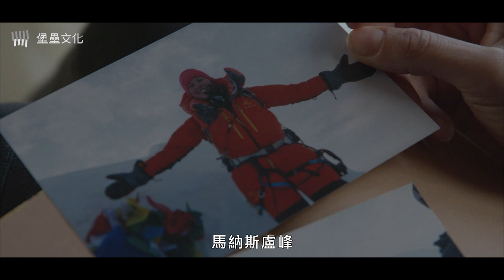致命巔峰｜trailer｜寫作背景｜步步為營的登山災難紀實，人人有鬼的心理懸疑之作｜堡壘文化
《致命巔峰》作者艾米・麥卡洛克（Amy McCulloch）曾是英國企鵝蘭登童書部門出版總監，著有多本暢銷的兒童與青少年小說，其中跟英國知名 YouTuber 柔伊・薩格（Zoe Sugg）合寫的小說更是讓她名利雙收，事業可說是一帆風順。沒想到，老公卻在她即將邁入三十歲前夕提出離婚，傷心、疲憊又無助的她決定嘗試登山，竟意外地找到人生新熱忱，成為最年輕就征服馬納斯盧峰的加拿大女性，登頂的緊張和快感也讓她靈感湧現，進而完成這部作品。

——步步為營的登山災難紀實，人人有鬼的心理懸疑之作——
海拔八千公尺的「死亡地帶」，每一步都充滿掙扎
既是登山客挑戰無情大自然與自我的夢想禁地，
也是凶手心中最刺激的殺人樂園！

★英國水石書店當月驚悚書推薦★
★《泰晤士報》年度最受矚目焦點新書★

即便是登山門外漢也會沉浸其中的「密室殺人事件」！

多年前，記者塞西莉在攻頂過程遭遇暴風雪困境，雖然最後成功獲救，卻勞師動眾。從此，她心懷愧疚並對登山敬而遠之。然而，一篇她記錄失敗的攀登隨筆卻成為網路熱門文章，不僅拯救了她岌岌可危的記者生涯，還獲得登山大神查理的青睞，邀請她參加他主導的馬納斯盧峰登山隊，一同見證他無氧攀登計畫的最後壯舉。查理鮮少受訪，但他允諾只要塞西莉成功登頂，就會接受她的獨家專訪。

從訓練過程開始，風景越是壯麗，氣氛越是詭譎，怪事接連發生。不祥預感告訴她這一切都不尋常，可緊湊的行程和身體的負荷讓她無暇多想。她全神貫注地專注在每次呼吸和步伐上，用意志力和大自然搏鬥，隨著他們接近終點，氧氣越來越稀薄，塞西莉發現他們不僅得與嚴酷的環境抗衡，還得提防潛伏在暗處的惡意。

當她終於登頂，眼前的景象卻與她想像的截然不同。迎接她的不是壯闊的美景，而是往後人生中最深的夢魘……

作者以輕巧的筆觸，帶領讀者進入尼泊爾高山與營地的夜晚與白天，描繪出高山上的冷冽與溫暖、壯闊與無情。故事場景將馬納斯盧的攀登過程完全呈現，從基地營到接近頂峰的各營地，字裡行間架構出令人身歷其境的登山實境與山嶽變化，更呈現出人在極端高山的樣貌、登山者的選擇、商業登山產業、自我追尋與現實。最精采的是，讀者能隨著主角沉浸其中的懸疑之處，覺察各角色湧動的情緒，緊張地一步步往上攀登！